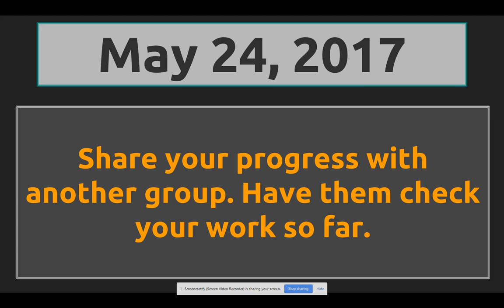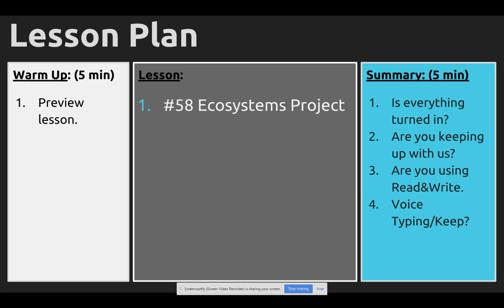May 24 2017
Lesson outline for May 24, 2017